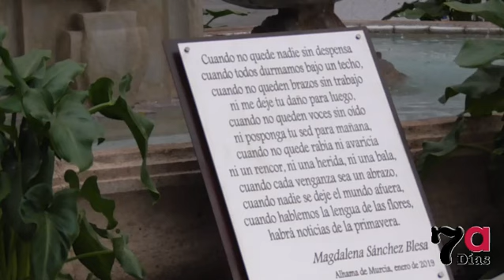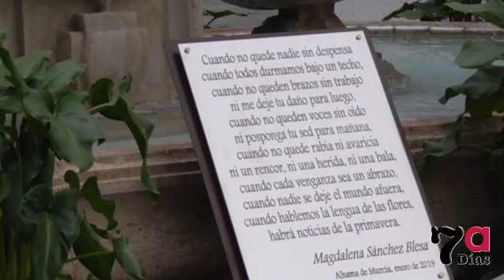Inauguración de la fuente en el Jardín de los Patos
'Alegoría del agua' es la obra escultórica de Juan Provencio Aledo que ya luce la fuente del Jardín de los Patos. Este domingo aún con amenaza de lluvia se ha procedido al descubrimiento de la obra que corona el monolito sustentado en dos caballitos de mar y otros motivos marinos.
La alcaldesa Mariola Guevara y concejales de la Corporación han asistido al acto dirigido por la concejala de Cultura, Alicia Martínez, quien ha recordado los orígenes del Jardín de los Patos que hoy disfrutan los alhameños como espacio de recreo y descanso.
El acto ha estado amenizado por la música de la guitarrista Natalia Gómez, y por la poesía de Magdalena Sánchez Blesa que jalona el conjunto monumental